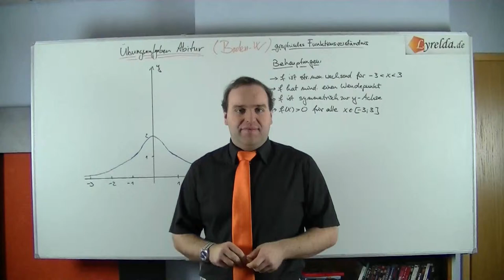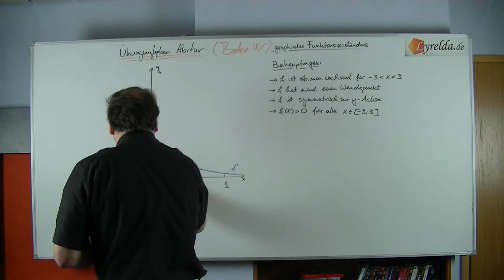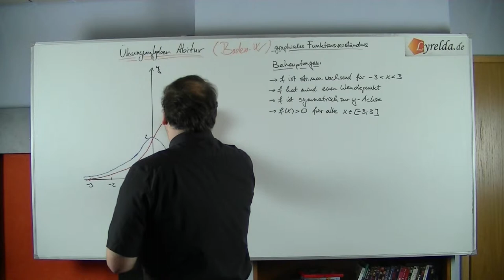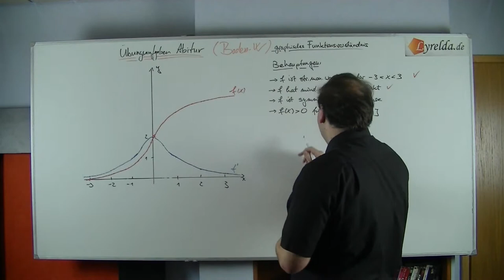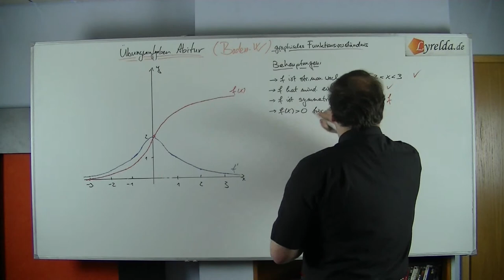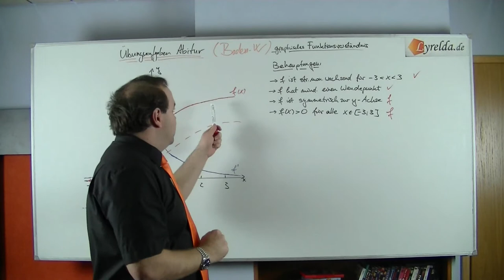grafisch-Funktionen-1 - Lyrelda.de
LyreldaHD